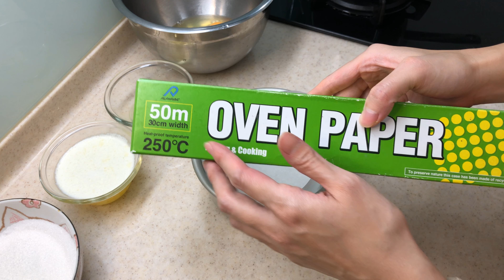[氣炸鍋玩烘焙]14.老奶奶檸檬蛋糕，只需要五種材料，超簡單的唷！Lemon Pound Cake with Air Fryer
酸酸甜甜的老奶奶檸檬蛋糕，經典又簡單的美味～別錯過囉！

😊材料
蛋糕糊
全蛋egg- - -150g(3pcs)
細砂糖sugar- - -120g
檸檬皮lemon peel- - -1~2pcs
低筋麵粉cake flour- - -140g
檸檬汁lemon juice- - -30g(1~2pcs)
融化無鹽奶油melted unsalted butter- - -120g

檸檬糖霜
檸檬汁lemon juice- - -15g
糖粉powered sugar- - -80g

😃份量
6吋原型烤模 6-inch round pan

🙂氣炸鍋烤程～
預熱：攝氏180度10分鐘
烤程：攝氏160度30分鐘
(如果氣炸鍋是1500Ｗ，請把溫度調降10-20度)

Air Fryer Bake：
Warm up 180°C for 10 mins
Baking for 160°C for 30 mins

㊗️大家試做成功❤️
攝影器材：Iphone X
編輯軟體：小影、黃油相機
氣炸鍋：Karalla 4.2L